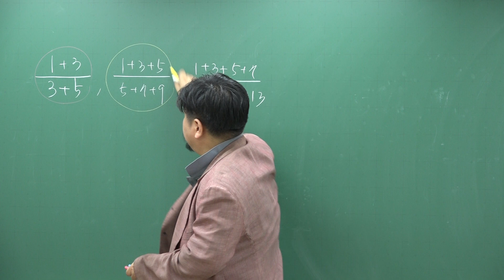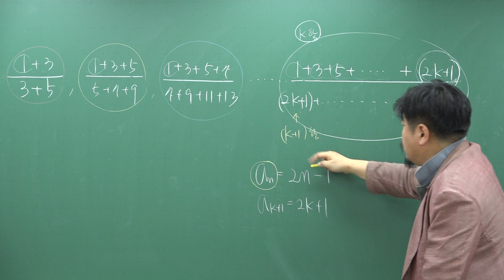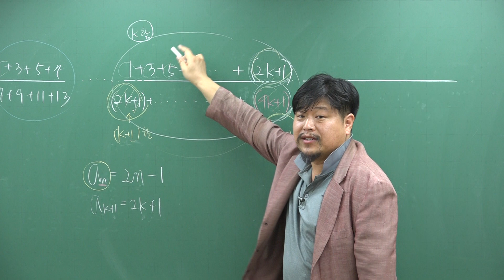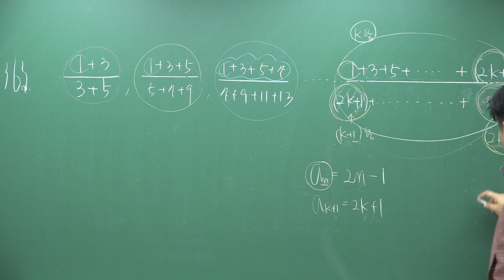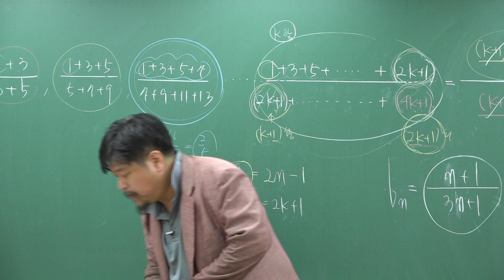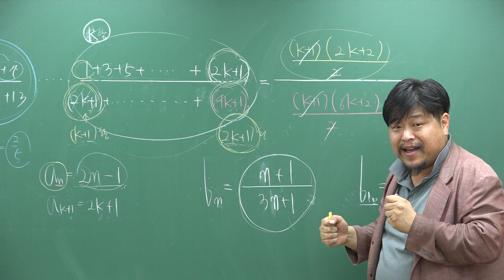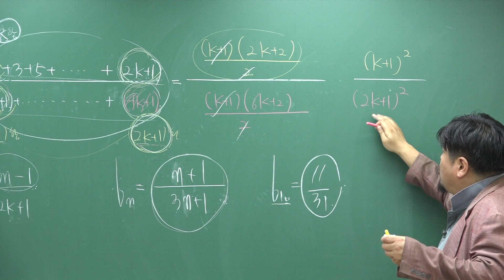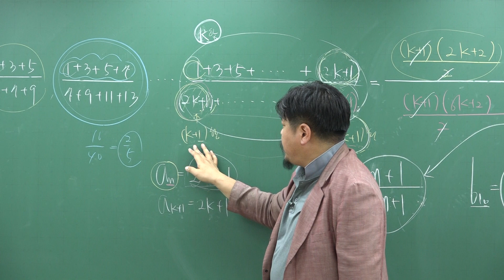[쎈 수학1 09 수열의 합] C1103